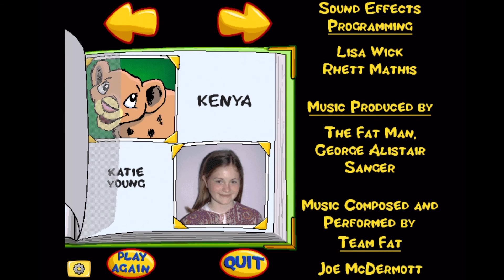Lucille Plays: Putt Putt Saves the Zoo (Part 4)